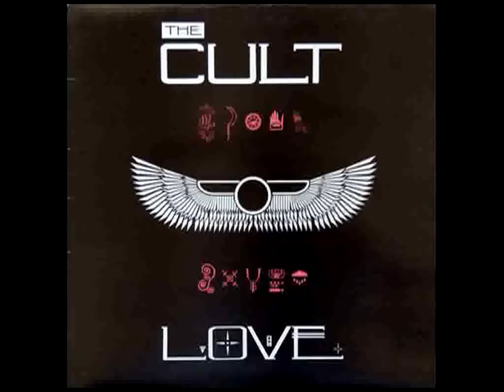The Cult - Love (with lyrics)